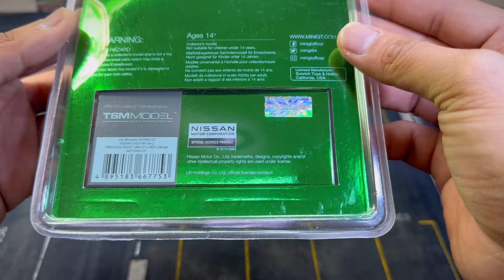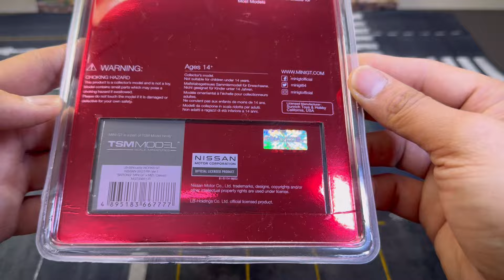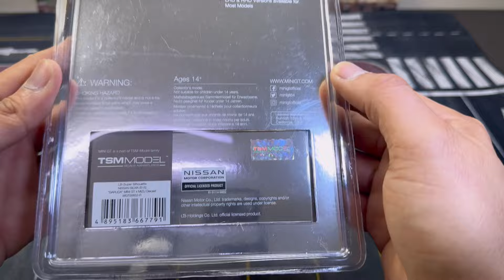Mini GT 1/64 Cars x Mizu Diecast (Princess Roro, Barong, Garuda)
In this video let’s check the collaboration models of Mini GT 1/64 and Diecast Customizer Mizu Diecast with this three awesome Models.

List of Mini GT cars in this video
00:12 Princess Roro LB Silhouette Works GT Nissan 35GT-RR - Minigt 650
02:00 Barong LB Silhouette Works GT Nissan 35GT-RR - Minigt 651
03:32 Garuda LB Silhouette Nissan Silvia S15 - Minigt 652